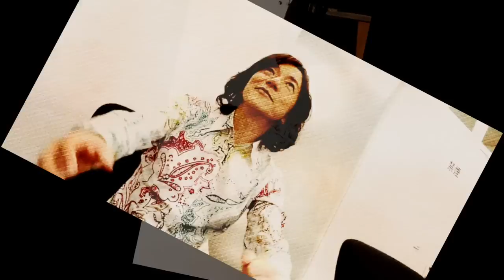【後編】ダイアモンド☆ユカイ 収入激減〜トイ・ストーリーで歌うも気づかれず〜離婚…そして成り下がりからの復活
【前編】ダイアモンド☆ユカイ 〜RED WARRIORS成功の軌跡〜ソロ武道館までのサムシングを語る

伝説のバンド、レッド・ウォーリアーズのボーカルとしてブレイク、ソロ活動では『トイ・ストーリー』主題歌やハリウッド映画出演などで活躍してきたダイアモンド☆ユカイさんのインタビューです。

▼目次
0:17 歌謡曲をブチ壊せ
2:23 『お金がかかり過ぎです』
5:18 ユカイ 干される
6:17 不遇の時代
7:25 誰も俺に気付かない
9:25 トイ・ストーリーの件
13:48 唯一誇れること

聞き手：フジD

企画制作：The Interviews Japan（インタビューズ・ジャパン）